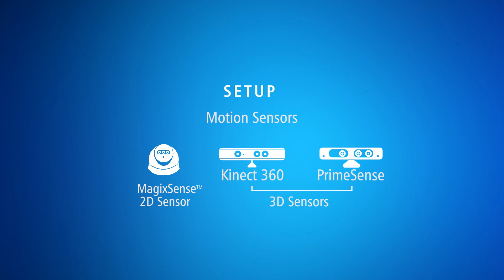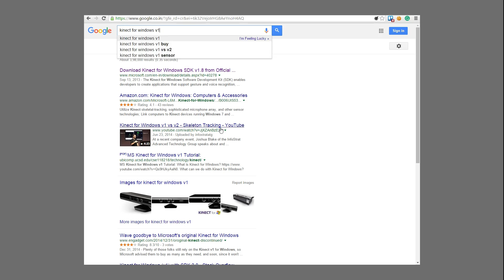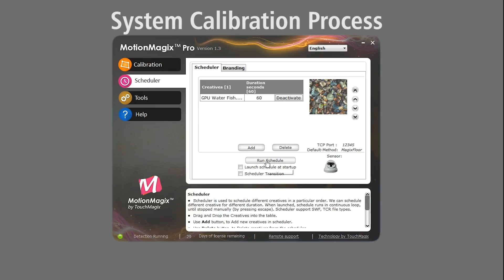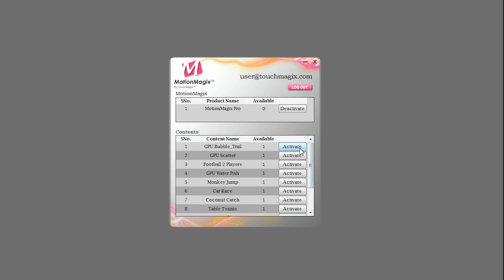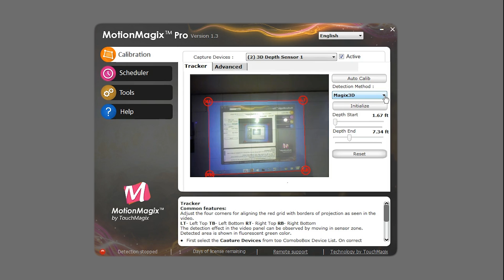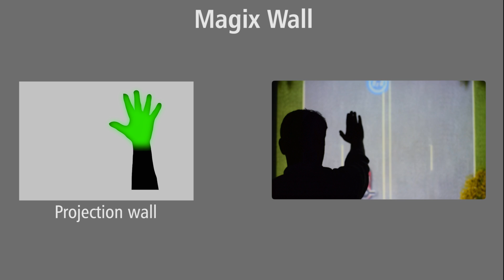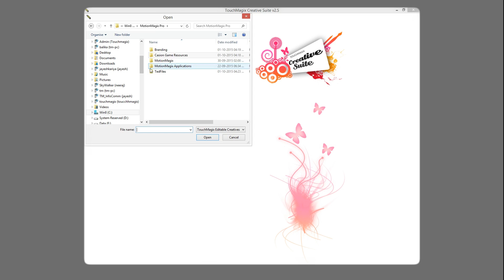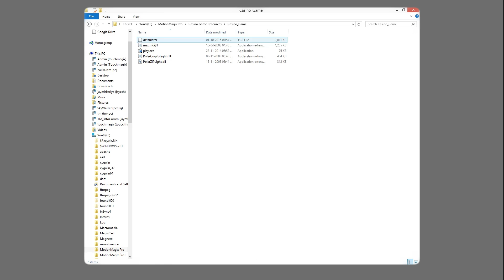MotionMagix Pro Interactive Wall and Interactive Floor software installation guide.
Or: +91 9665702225 or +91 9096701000 (For Rest of the World)